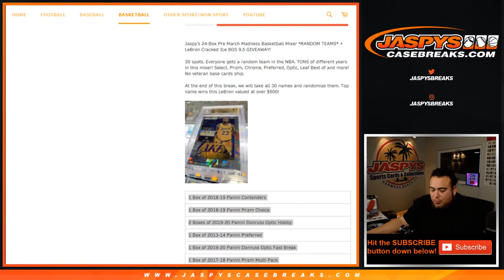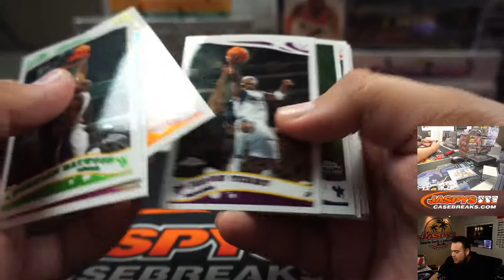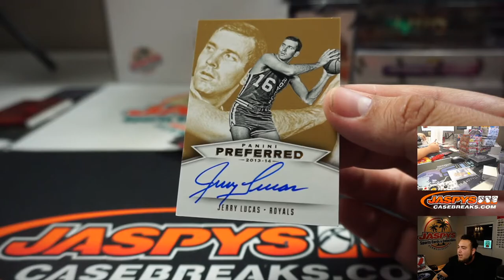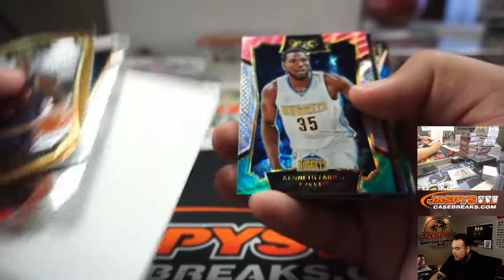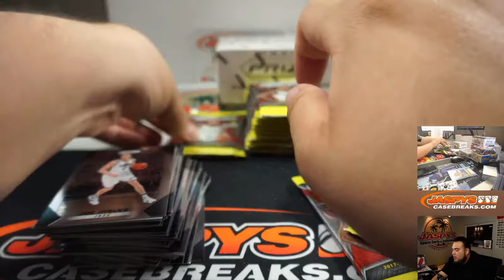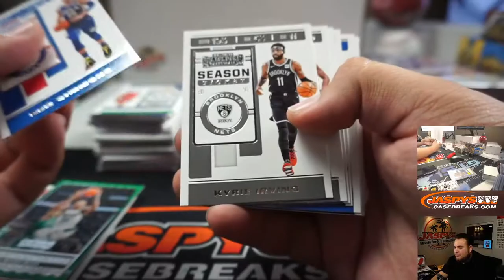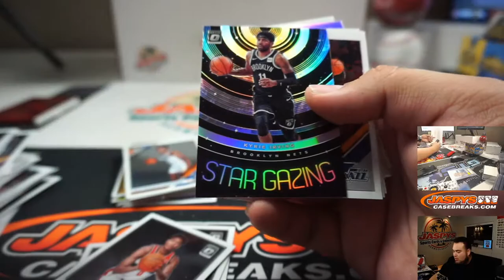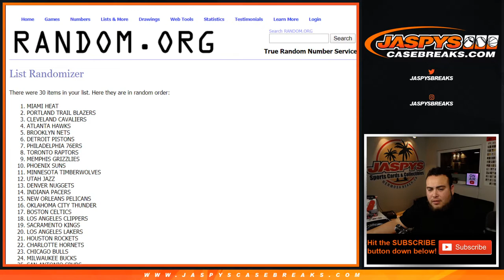SUN. 3/1 - JASPY'S 24-BOX PRE MARCH MADNESS BASKETBALL MIXER *RANDOM TEAMS*